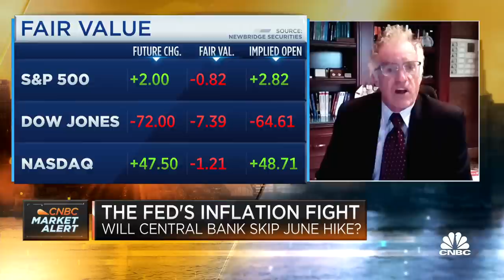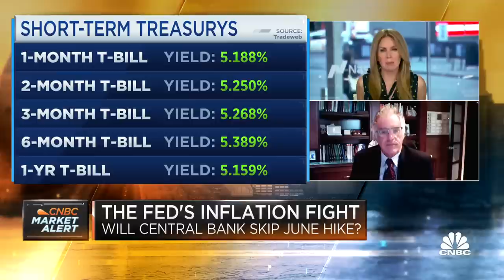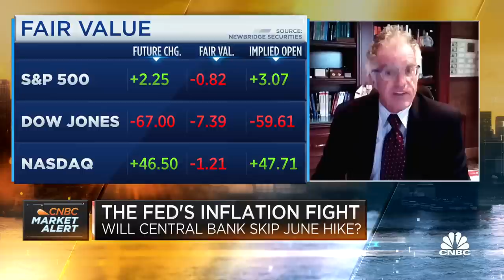Former Fed Governor Frederic Mishkin explains why the Fed shouldn't pause rate hikes next week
Frederic Mishkin, former Federal Reserve Governor and Columbia University professor, joins 'Squawk Box' to discuss the Fed's rate hike campaign, and why he doesn't think the Fed should pause at next week's policy meeting.